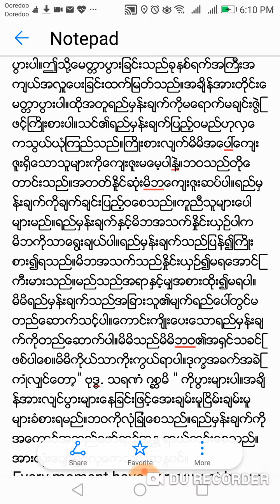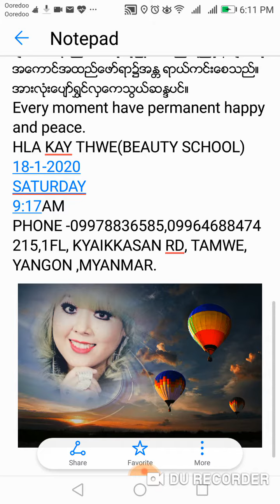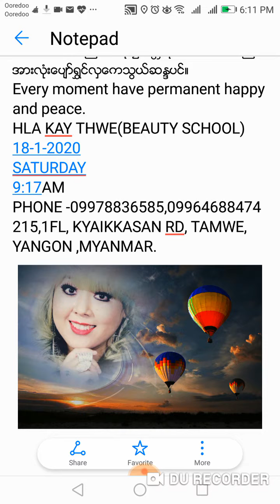မိမိ၏ရည္​မွန္​းခ်က္​ကိုမ​ေရာက္​မခ်င္​းဇြဲျဖင္​့ႀကိဳးစားပါ။ လွ​ေကသြယ္​(အလွျပဳျပင္​​ေရး) သင္​၏ရည္​မွန္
မိမိ၏ရည္​မွန္​းခ်က္​ကိုမ​ေရာက္​မခ်င္​းဇြဲျဖင္​့ႀကိဳးစားပါ။
လွ​ေကသြယ္​(အလွျပဳျပင္​​ေရး)
သင္​၏ရည္​မွန္​းခ်က္​ကိုမစြန္​႔လႊတ္​ပါနဲ႔။ရည္​မွန္​းခ်က္​​ေရာက္​ရန္​ရည္​မွန္​းခ်က္​​ေသးမ်ားခ်ထားပါ။တစ္​ရက္​စီကိုျဖည္​းျဖည္​းခ်င္​းႀကိဳးစားပါ။တခါတရံခြန္​အားအျပည္​့ႀကိဳးစားပါ။​ေမာပန္​းလာလွ်င္​တရားမွတ္​လိုက္​ႀကိဳးစားလိုက္​ျပဳလုပ္​ပါ။လက္​မ​ေလ်ာ့ပါနဲ႔။သင္​၏​ေမ်ွာ္​လင္​့ခ်က္​ျပည္​့ဝမည္​ဟုယုံၾကည္​ၿပီဘဝခရီးကို​ေလ်ာက္​လွမ္​းပါ။သင္​​ေအာင္​ျမင္​မည္​ဟုလွ​ေကသြယ္​ယုံၾကည္​သည္​။အား​ေပး​ေနမည္​။"အားလုံး​ေအးခ်မ္​းပါ​ေစ"ဟု​ေမတၱာပြားပါ။ဤသို႔​ေမတၱာပြားျခင္​းသည္​ခုနစ္​ရက္​အႀကီးအက်ယ္​အလႉ​ေပးျခင္​းထက္​ျမတ္​သည္​။အခ်ိန္​အားတိုင္​း​ေမတၱာပြားပါ။ထိုအတူရည္​မွန္​းခ်က္​ကိုမ​ေရာက္​မခ်င္​းဇြဲျဖင္​့ႀကိဳးစားပါ။သင္​၏ရည္​မွန္​းခ်က္​ျပည္​့ဝမည္​ဟုလွ​ေကသြယ္​ယုံၾကည္​သည္​။ႀကိဳးစားလ်က္​မိမိအ​ေပၚ​ေက်းဇူး႐ွိ​ေသာသူမ်ားကို​ေက်းဇူးမ​ေမ့ပါနဲ႔။ဘဝသည္​တို​ေတာင္​းသည္​။အတတ္​ႏူိင္​ဆုံးမိဘ​ေက်းဇူးဆပ္​ပါ။ရည္​မွန္​းခ်က္​ကိုခ်က္​ခ်င္​းျပည္​့ဝ​ေစသည္​။ကူညီသူမ်ား​ေပါမ်ားမည္​။ရည္​မွန္​းခ်က္​ႏွင္​့မိဘအသက္​ႏႈိင္​းယွဥ္​ပါကမိဘကိုသာ​ေရြးခ်ယ္​ပါ။ရည္​မွန္​းခ်က္​သည္​ျပန္​၍ႀကိဳးစား၍ရသည္​။မိဘအသက္​သည္​ႏႈိင္​းယွဥ္​၍မရ​ေအာင္​ႀကီးမားသည္​။မည္​သည္​အရာႏွင္​့မ်ွအစားထိုး၍မရပါ။မိမိရည္​မွန္​းခ်က္​သည္​အျခားသူ၏မ်က္​ရည္​​ေပၚတြင္​မတည္​​ေဆာက္​သင္​့ပါ။​ေကာင္​းက်ိဳး​ေပး​ေသာရည္​မွန္​းခ်က္​ကိုတည္​​ေဆာက္​ပါ။မိမိသည္​မိမိဘဝ၏အ႐ွင္​သခင္​ျဖစ္​ပါ​ေစ။မိမိကိုယ္​သာကိုးကြယ္​ရာပါ။ဒုကၡအခက္​အခဲၾကဳံလ်ွင္​​ေတာ့" ဗုဒၶ. သရဏံ ဂစၦမိ " ကိုပြားမ်ားပါ။အခ်ိန္​အားလ်င္​ပြားမ်ား​ေနျခင္​းျဖင္​့​ေအးခ်မ္​းမူၿငိမ္​းခ်မ္​းမူမ်ားခံစားရမည္​။ဘဝကိုလုံျခဳံ​ေစသည္​။ရည္​မွန္​းခ်က္​ကိုအ​ေကာင္​အထည္​​ေဖာ္​ရာ၌အႏ ၱရာယ္​ကင္​း​ေစသည္​။အားလုံး​ေပ်ာ္​ရႊင္​လွ​ေကသြယ္​ဆႏၵပင္​။
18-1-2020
SATURDAY
9:17AM
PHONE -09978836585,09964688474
215,1FL, KYAIKKASAN RD, TAMWE, YANGON ,MYANMAR.